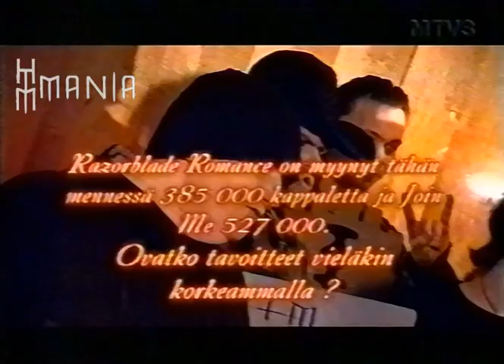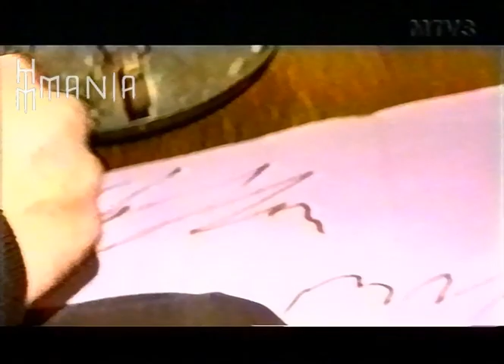HIM Razorblade Romance Award